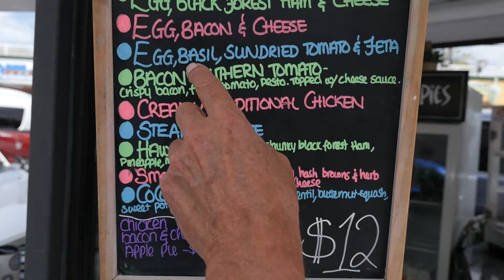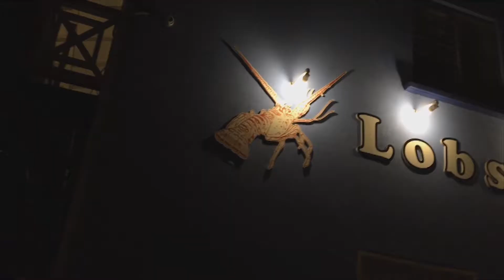Hanging out in Carlisle Bay and Lobster Alive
Unit 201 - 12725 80th Ave
Surrey, British Columbia
V3W 3A6
Canada

My Gear:
Video Camera
Photo Camera
Phone Camera
Favorite Lens
Best Lens for Begginners
Gorilla Pod
Current Drone

Here's my wishlist:
Video Camera
Photo Camera
Dream Drone